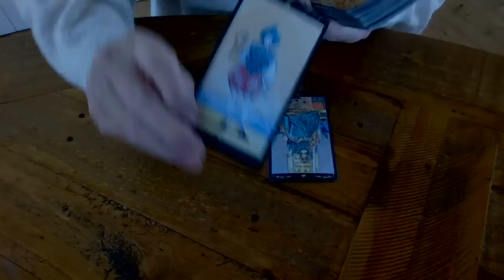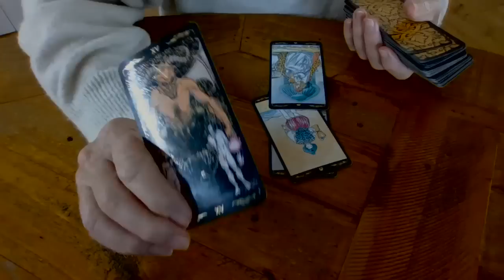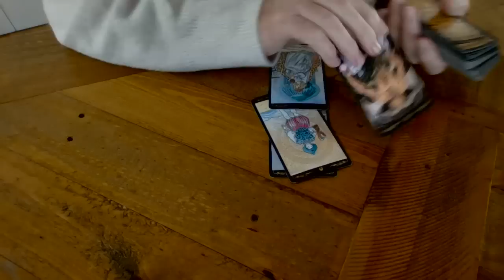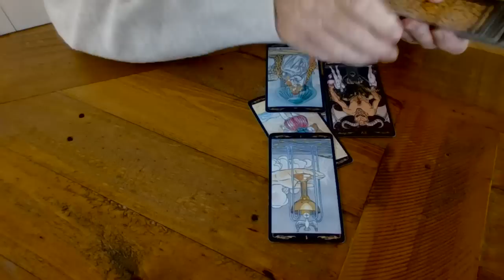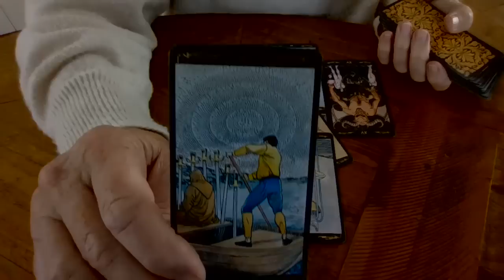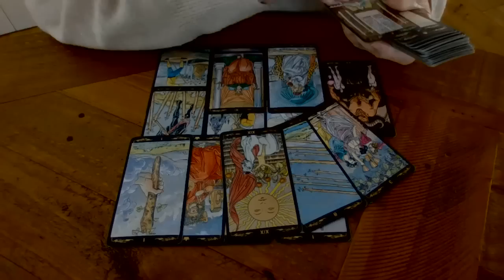What's behind Ohio's GOP Issue 1?